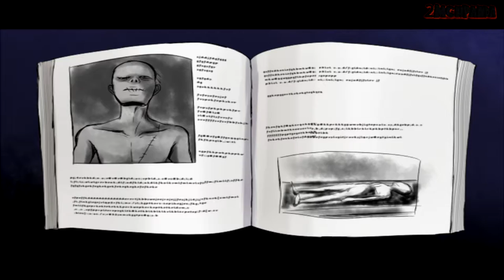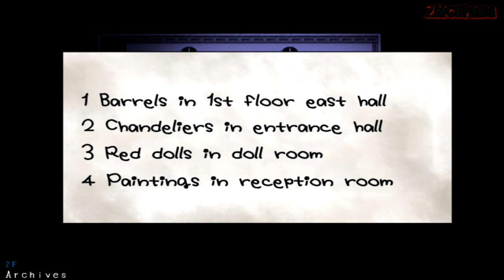Panda scary Journey - Mad Father Walkthrough #1 - Worst reading and voice acting ever!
Funny and scary at the same time xD hope you enjoy it :)

System: PC

GAME: Mad Father

Wana Play it yourself ??

Comment to show me needs improvement